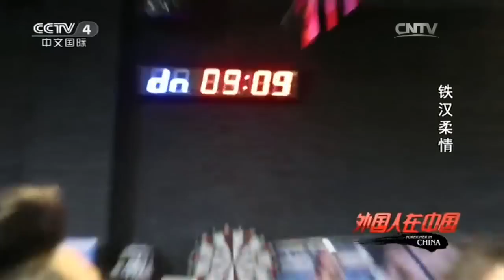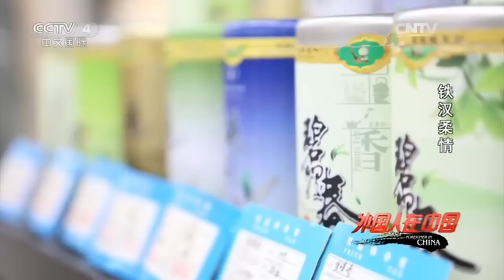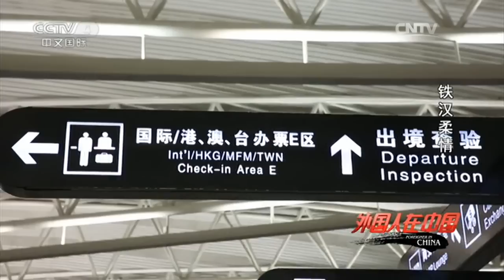《外国人在中国》 20160326 铁汉柔情 | CCTV-4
《外国人在中国》栏目系中国中央电视台首个以外国人为主体的纪实性专题节目。节目旨在通过纪录外国人在中国的生活状态和人生故事，以个性化的视角展示中国博大精深的传统文化，折射当代中国的发展变化以及开放包容，是一个所有“在中国的外国人”喜闻乐道的个性化展示平台。